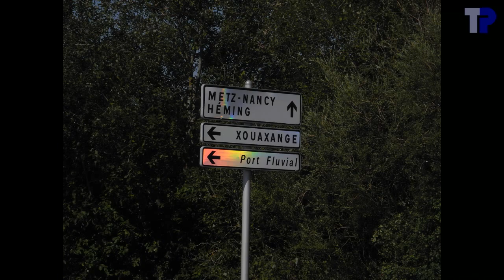Cigognes en Lorraine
Filmé entre Hesse et Xouaxange.